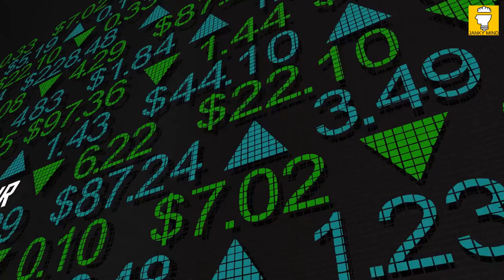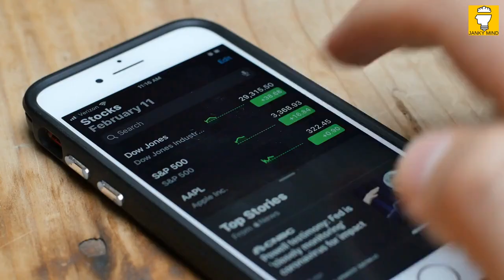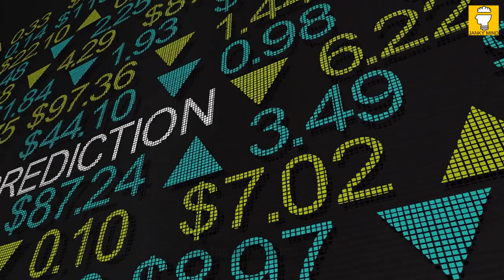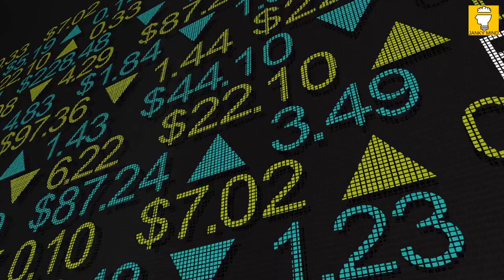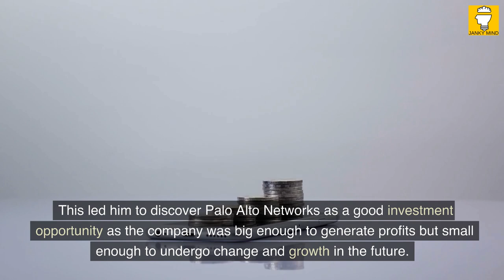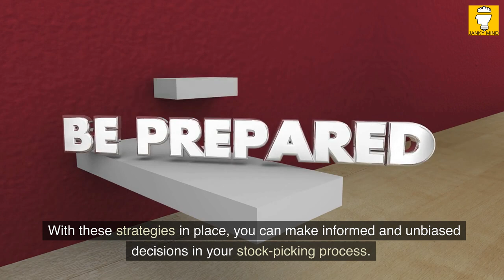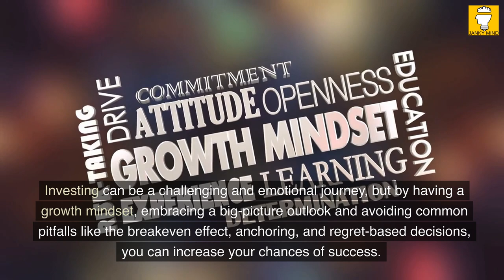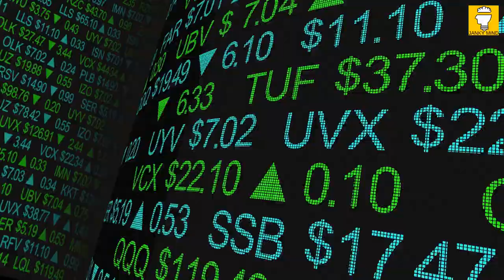READ WITH ME Stop Think Invest| Michael Bailey| Reading Vlog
Read with me the secrets of successful investing with our latest reading vlog. Learn how to avoid common investment pitfalls and make smarter decisions with the help of Michael Bailey's book, Stop Think Invest. This Read with me reading vlog takes a deep dive into the concept of behavioral economics and how our emotions and life experiences impact our investment decisions. Discover insights from Nobel Prize-winning economists Daniel Kahneman and Richard Thaler and how they've influenced Bailey's own knowledge from years of investment experience. You'll learn why being too close to a company can be a disadvantage, how to overcome risk aversion and loss aversion, and the importance of staying vigilant in your investments. Don't fall prey to common investment mistakes, watch now and start taking control of your financial future."